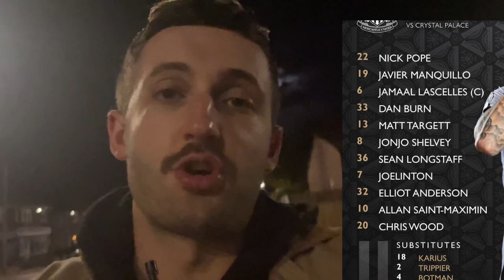*POPE SAVES BRUNO’S BLUSHES IN PENALTY DRAMA!!* | Newcastle 0-0 Crystal Palace (3-2 pens) Match Vlog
Well at least we are in the fourth round of the cup!

Nick Pope was the hero as he made two saves in a dramatic penalty shootout following Newcastle United’s 0-0 draw at home to Crystal Palace infront of a sold out crowd at St.James Park.

Eddie Howe made eight changes to his team and it almost backfired in what was probably one of the worst home performances during his year-long reign so far. So onto penalties and England goalkeeper Pope ended the day the hero and secured our place in the next round.

But…